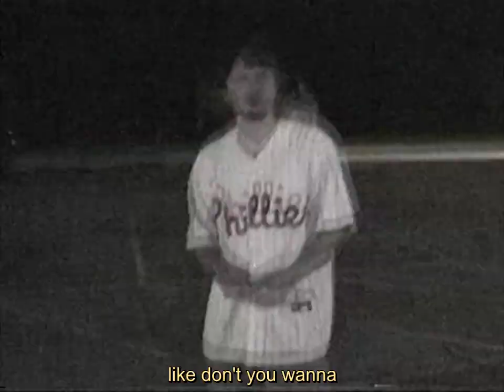Borca & Bdab1 - CASTELLANOS [Official Music Video]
NORTHVILLAINS THE MIXTAPE WITH BDAB1 DROPS THIS FALL

Video Credits:

Directed by Borca & Bdab1

Shot by Borca, Bdab1 & Robert Damron

Edited by Borca

Produced by Borca

Mixed by Borca

Mastered by Borca

Written by Borca & Bdab1

Other:

Album Cover by Borca & Tonya Renee Photography

Shot on Sony Handycam TR517 Hi8 Video Camera with NightShot

Special Thanks to: Otis, Robert Damron, Tonya Renee Photography, Nick Castellanos, & Thom Brennaman